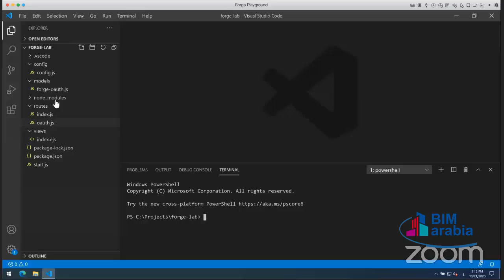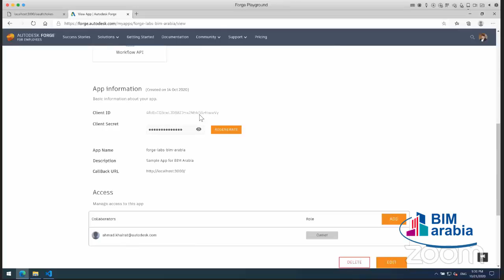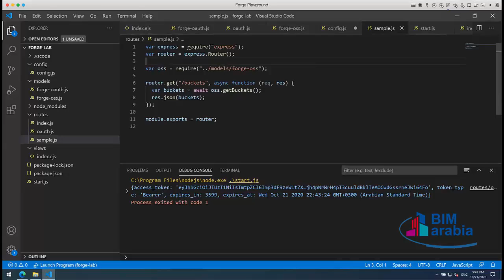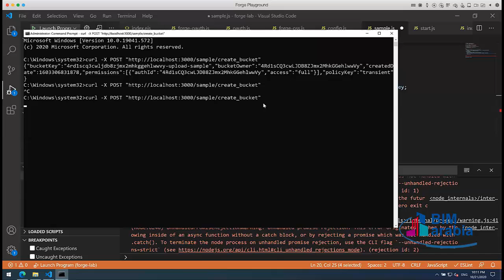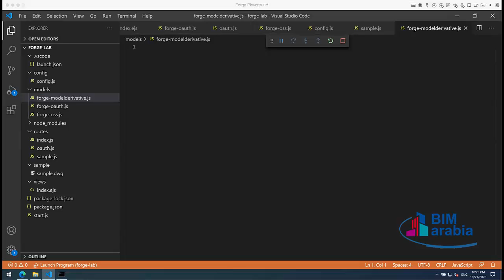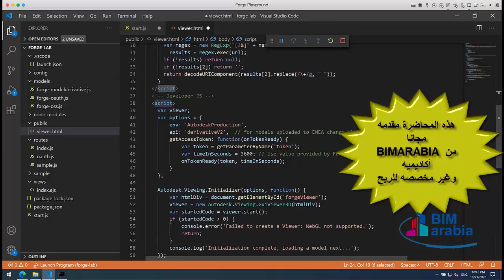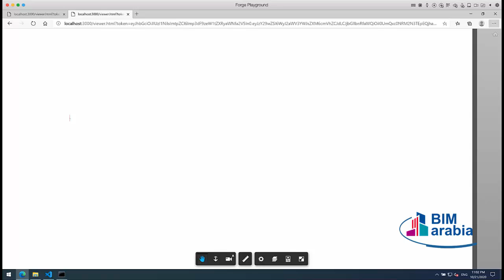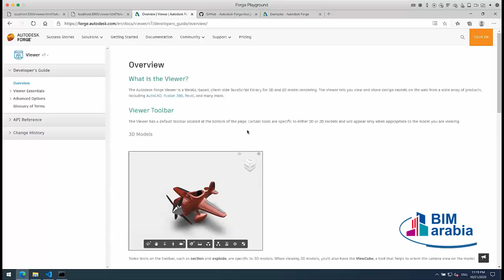introduction to forge plat form lec2